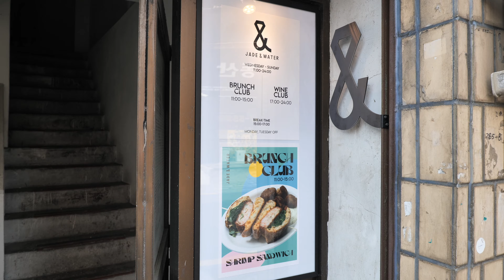새우를 갈아서 튀긴 두툼한 통새우 샌드위치 / a shrimp sandwich that is ground and fried / korean street food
서울 성동구에 가면 먹을 수 있는 두툼한 통새우 샌드위치 - 제이드앤워터
a shrimp sandwich that is ground and fried / korean street food

address
서울 성동구 한림말3길 29 2층